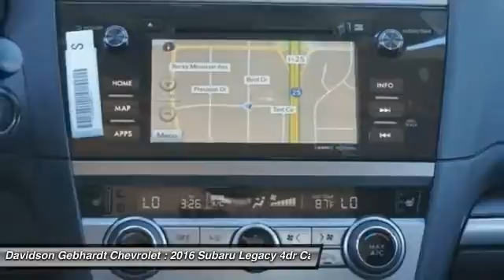2016 Subaru Legacy Loveland CO U16158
As an auto group  we remain active in the community and feel fortunate to be a part of the great town of Loveland and Northern Colorado.